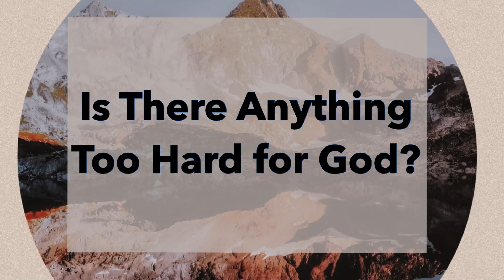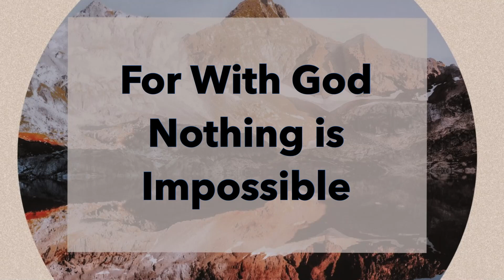3 Mothers of the Bible | The Spirit Church | Aeneas Williams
From 9am service on 5-12-24 w/ Pastor Aeneas Williams

3 Mothers of the Bible | The Spirit Church | Aeneas Williams